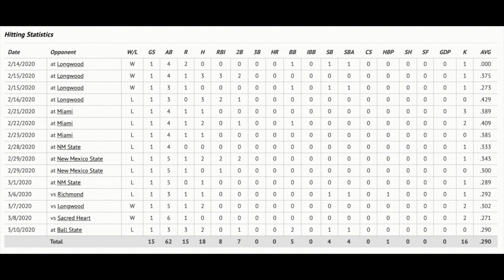Jack Lang - 2020 PFW Baseball Highlights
This video is about Jack Lang - 2020 PFW Baseball Highlights